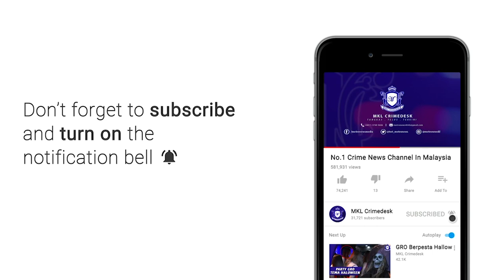Pelupusan Barang Kes Perjudian 2012 Hingga 2018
Seramai 3,470 orang ditahan membabitkan 1,242 serbuan bermula awal tahun ini hingga Selasa lalu membabitkan perjudian dalam talian dan sindiket pusat panggilan di negeri Selangor.

Ketua Jabatan Siasatan Jenayah Selangor, Senior Asisten Komisioner Fadzil Ahmat berkata, Perjudian di negeri ini juga menunjukkan angka menurun di mana kini mereka beralih ke arah perjudian dalam talian menggunakan pusat panggilan.

Daripada angka statistik itu... seramai 101 dikenal pasti sebagai ketua sindiket warga tempatan yang ditahan mengikut  Akta Pencegahan Jenayah 1959 (POCA).

Jelasnya lagi sejumlah 44 premis diserbu membabitkan tangkapan 628 orang bagi serbuan membabitkan pusat panggilan atau 'call center'.

Jumlah tangkapan itu melibatkan warga China 460, tempatan 102, warga Indonesia 29, warga Taiwan lima orang dan Myanmar dua orang.

Sebanyak 299 komputer, 284 komputer riba dan 1,491 tab serta telefon bimbit dirampas dalam serbuan itu.

Fadzil berkata, daripada jumlah itu, seramai 93 orang diambil tindakan mengikut POCA terdiri warga China 61 orang, Indonesia (26), tempatan (5) dan Myanmar (1).

Manakala bagi perjudian dalam talian pula sebanyak 1,198 dengan tangkapan 2,842 orang.

Beliau ditemui di majlis Pelupusan Barang Kes Perjudian di Dataran Kawad Ibu Pejabat Polis Daerah (IPD) Gombak, siang tadi.

Sebanyak 7,628 unit membabitkan 7,383 komputer, 223 mesin simulator dan 22 tab serta telefon bimbit dengan nilai lebih RM3 juta dilupuskan selepas mendapat arahan daripada mahkamah majistret hari ini.

Barangan yang dilupuskan itu daripada 2012 hingga 2018 dengan 640 kertas siasatan dituduh mengikut Seksyen 4B (a) Akta Rumah Judi Terbuka dan Seksyen 6 akta sama.